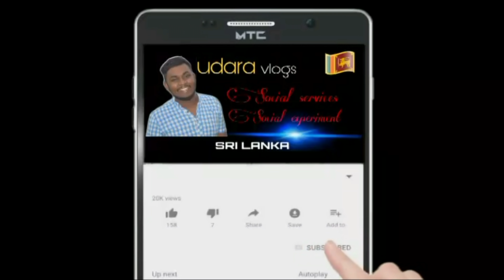සිංහලයෝ බීලා පාරේ වැටිල ඉන්නවා..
මේ මගේ රටයි. සිංහල ⁣බහුතරයක් සිටින එකම රට ලංකාවයි. යන්නට රටක් නැත. වැරදුනු තැන් හදාගෙන යමු ඉදිරියටම.
බාල වයස්සකාර ලිංගික ඇසිරීම අනුමත නොකරමු. සංවාදයට විවර කරමි.
This is my country.  Sri Lanka is the only country where there is a lot of Sinhala.  There is no country to go.  Let's go ahead and fix the mistakes.
 We do not approve of sexual intercourse.  Let me open up the conversation.